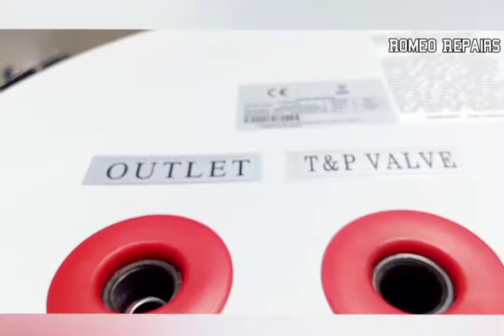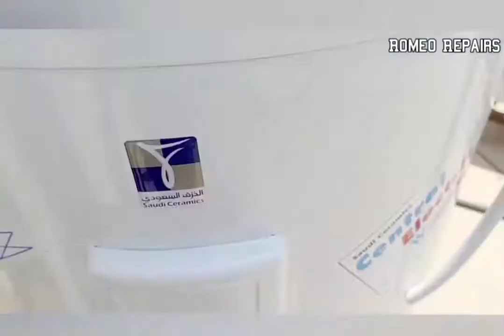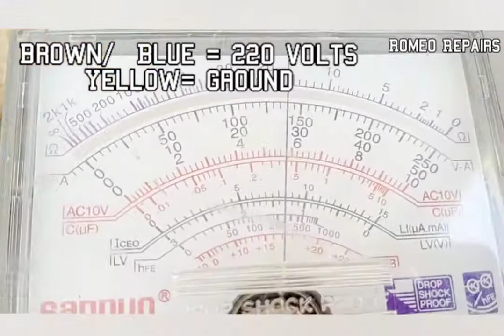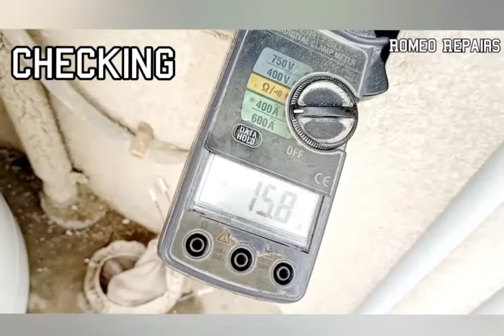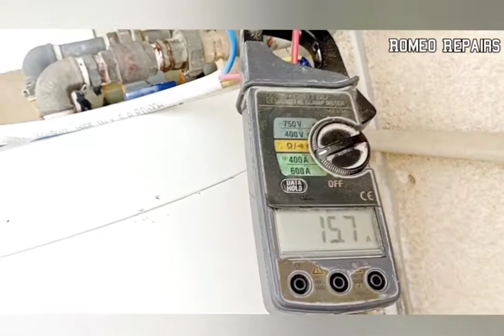HOW TO REPLACE A DEFECTIVE OR DAMAGE CENTRAL WATER HEATER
Hi guy's in this video you are going to learn how to change a Central water heater.

This video helpful guide to those who not understand how to make changing or replacing damage Central water heater.

Comment down below on what you want to repair on my next video ! click the notification bell button to be updated on my Videos! and see you on my next vlog! thank you guys! God bless you all!